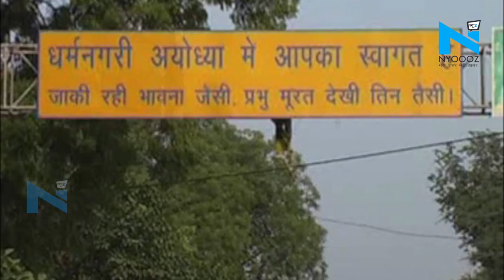Uma Bharti बोलीं- राम का नाम BJP की बपौती नहीं, तो Digvijay Singh ने कही ये बात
अयोध्या में राम मंदिर भूमि पूजन के लेकर राजनीति काफी तेज हो गई है। बीजेपी नेता उमा भारती के बयान पर अब कांग्रेस नेता दिग्विजय सिंह ने उनका शुक्रिया अदा किया है।